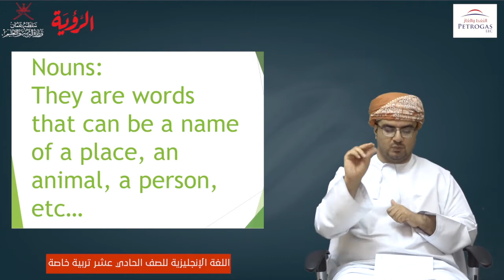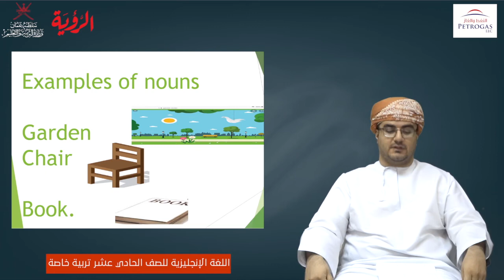اللغة الإنجليزية للصف الحادي عشر تربية خاصة - Grade 11- Grammar Basics, Nouns -